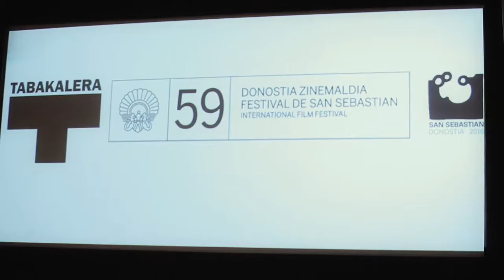Guests at the 10th International Film Students Meeting (Nicolas Provost)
The 23rd Septembre took place the awards ceremony of the 10th International Film Students Meeting at the Kursaal. The winners and the chairman of the Jury, Nicolas Provost, talks in this video about their films, their feelings, the Meeting...